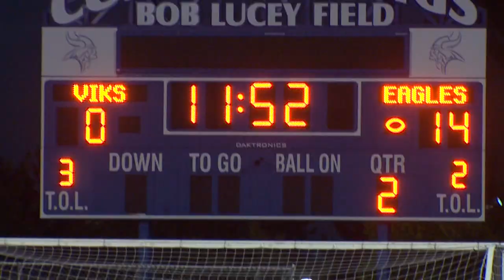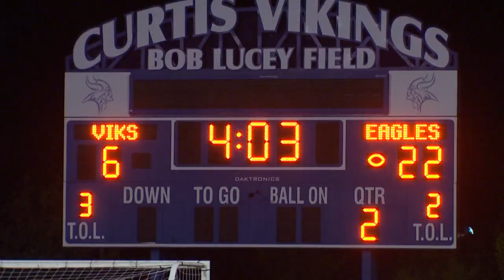HS FOOTBALL: Graham-Kapowsin vs. Curtis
Highlights of Graham-Kapowsin's 56-12 win over Curtis